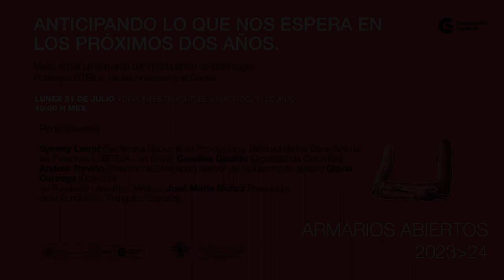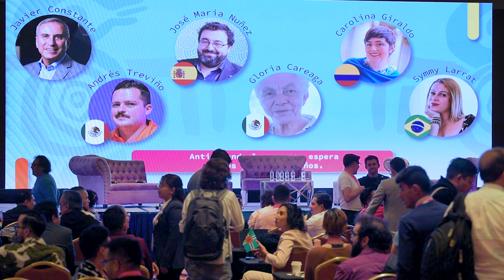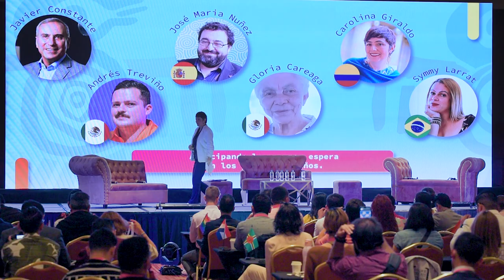ANTICIPANDO LO QUE NOS ESPERA EN LOS PRÓXIMOS DOS AÑOS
En el marco de la cuarta edición de Armarios Abiertos, nos hacemos eco de la mesa redonda “Anticipando lo que nos espera en los próximos dos años”, celebrada en el "VI Encuentro de Liderazgos Políticos LGBTI+ de las Américas y el Caribe", CDMX julio 2023 que se centra en gestionar el cambio para garantizar los derechos humanos, con énfasis en los desafíos que enfrenta la comunidad LGBTI en América y el mundo. Reúne a líderazgos LGBTI+ internacionales para generar una memoria sobre experiencias pasadas y anticipar respuestas a desafíos futuros.

Moderador: Javier Constante, Presidente de Dow para América Latina (100 principales ejecutivos LGBT+ líderes).

Participantes:

- Symmy Larrat, Secretaría Nacional LGBTQIA+ (Brasil)

- Carolina Giraldo, Representante a la Cámara por Risaralda (Colombia)

- Andrés Treviño, Director de Diversidad Sexual de Jalisco (México)

- Gloria Careaga, Directora de Fundación Arcoíris (México)

- José María Núñez, Presidente de la Fundación Triángulo (España)

Un esfuerzo impulsado de la mano con las organizaciones LGBTQ Victory Institute, Yaaj México, Somos CDC, Diversidad Dominicana, PROMSEX, Caribe Afirmativo y Vote LGBT.